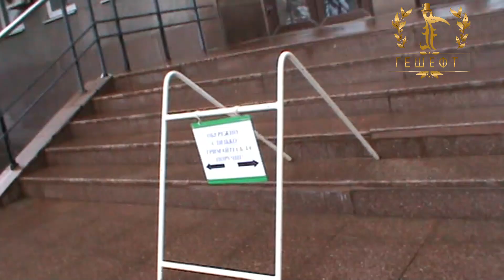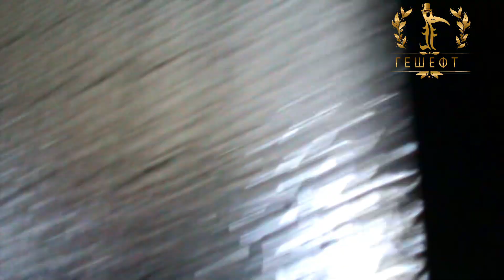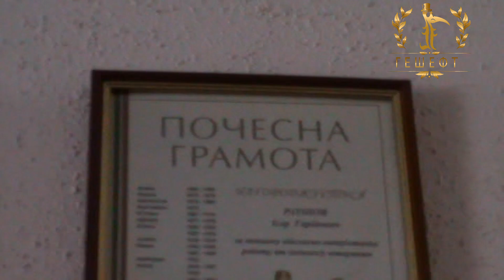ДТК Исполком Долгинцево.Отключение Электрика.Дизель Печка.Кривой Рог.Украина